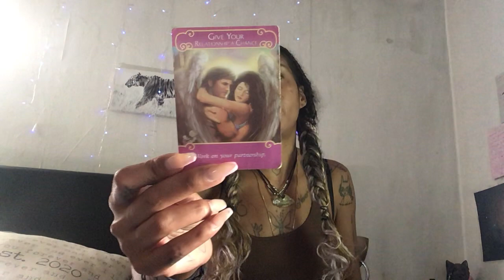ENERGETIC 👥CONVERSATION BETWEEN DM & DF, 🤭HARD TRUTHS FOR SUCH A TOUGH CONNECTION 😩🤞🏽MAKEADECISION💭